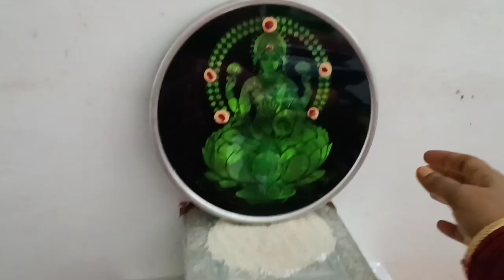మా ఇంటి వరలక్ష్మీ వ్రతం ఇలా జరుపుకున్నాను Varalakshmi vratham vidhanam || Telugu Vlogs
Thankyou
Poojithabhupal